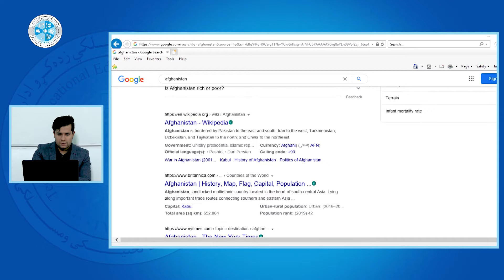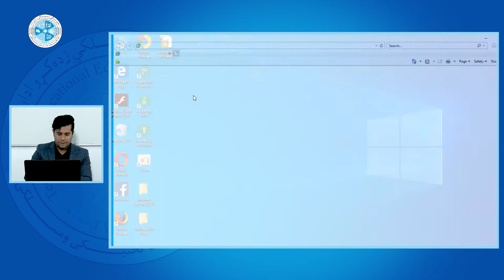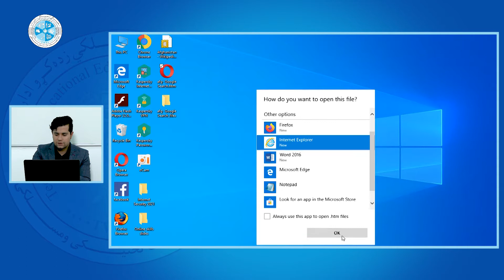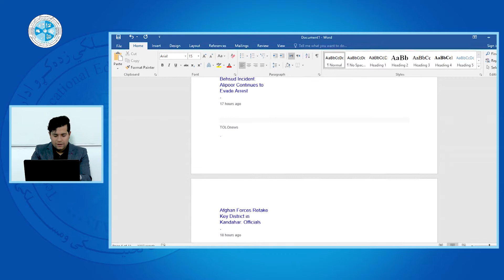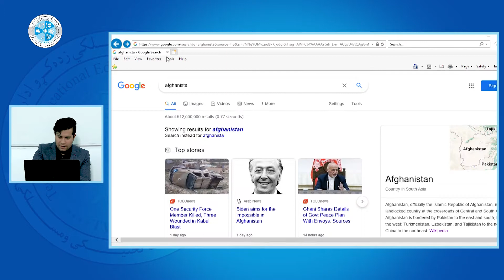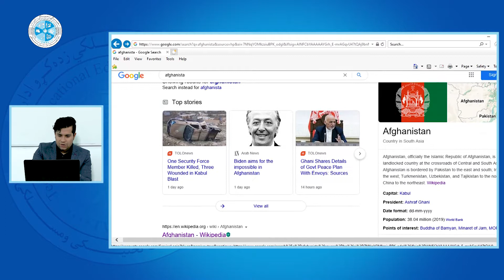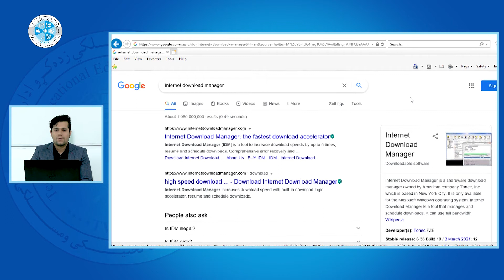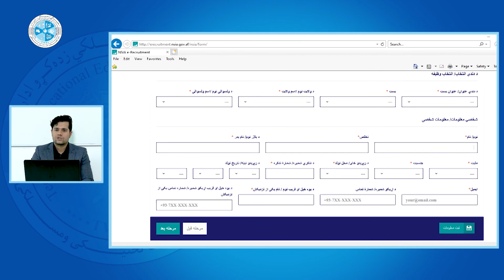Online Skills– Lesson 09 | مهارت های انترنت - درس ۰۹ - ثبت وذخیره سازی نتایج جستجو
رشته: کمپیوترساینس
دیپارتمنت: وب دیزاین
صنف: سیزده
سمستر: دوم
مضمون: مهارت های انترنت
موضوع: ثبت وذخیره سازی نتایج جستجو
استاد: عبدالمبین صمدزاده

Faculty:  Computer Science
Department: Web Design
Class: 13th
Semester: 2nd
Subject: Online Skills
Teacher: Abdulmobeen Samadzada